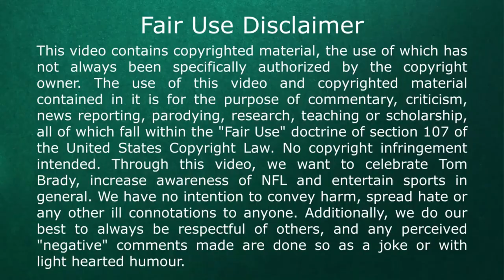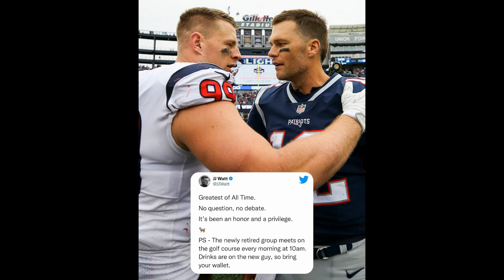Tom Brady has surpassed everyone in NFL history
Tom Brady has surpassed every player in NFL history and it's not even close. Brady holds all the records and has the most wins.